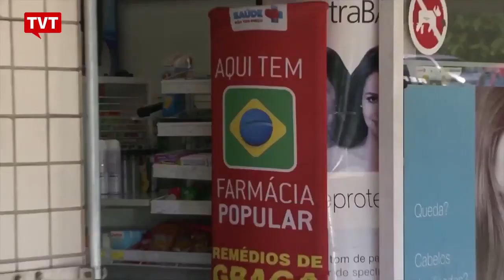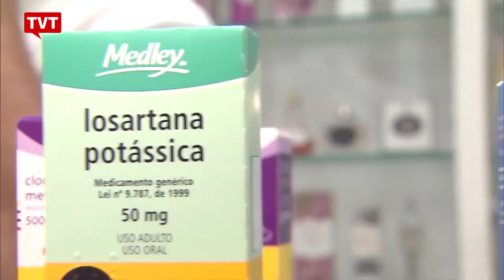Bolsonaro projeta acabar com o SUS